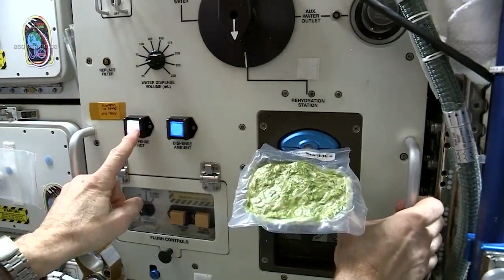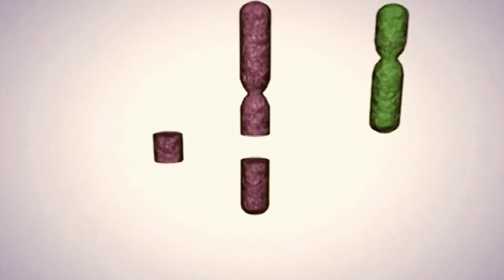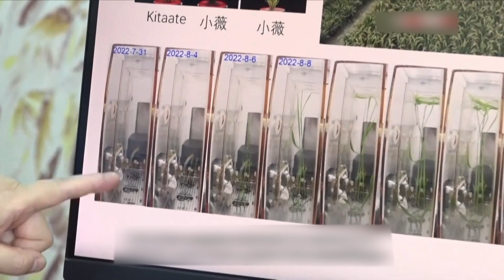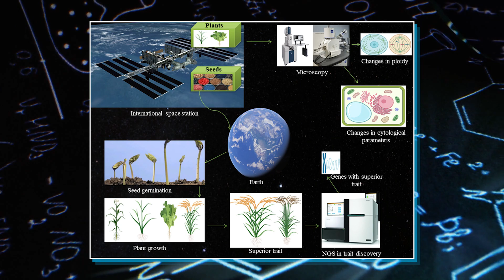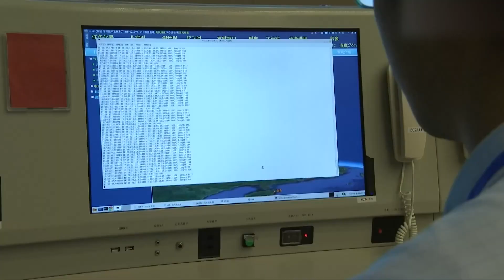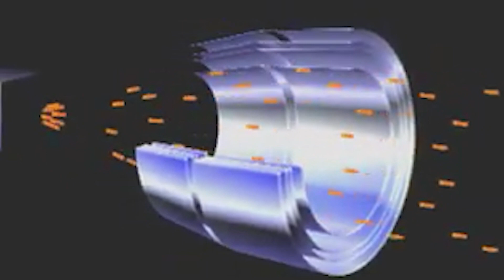China's This SECRET Discovery Has Scientists Baffled Around The World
China has played a vital role in unveiling some of the world's most profound mysteries. Whether it's groundbreaking advancements in technology, space exploration, or the unraveling of enigmatic natural phenomena. In this exploration, we delve into the latest perplexing revelation from China—a discovery that has left scientists scratching their heads.

In this episode, we’ll delve into china’s new discovery that has baffled scientists.